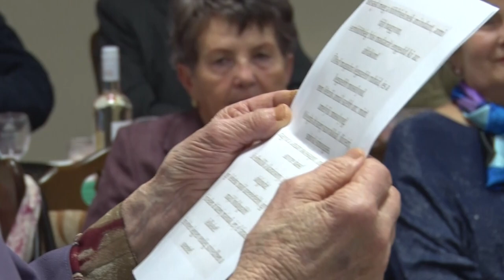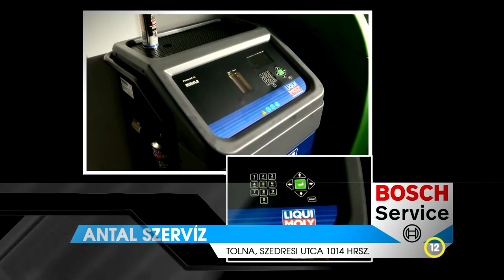Thelena magazin 20221221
Thelena magazin

Adventi koncertet adtak a zeneiskola diákjai – Tolna
Szépkorúak karácsonya - Tolna
Tolnai kézilabda - nincs egyszerű dolga a klubnak